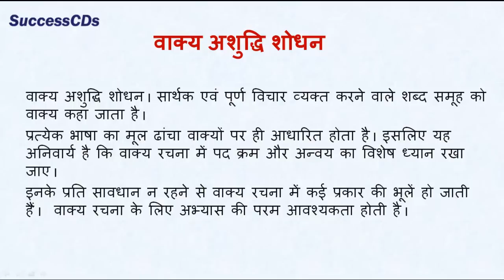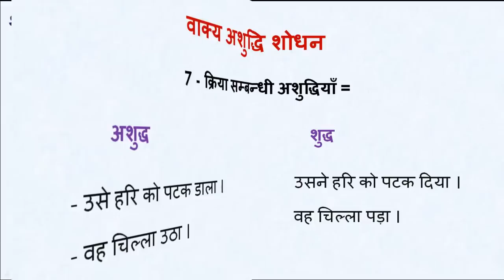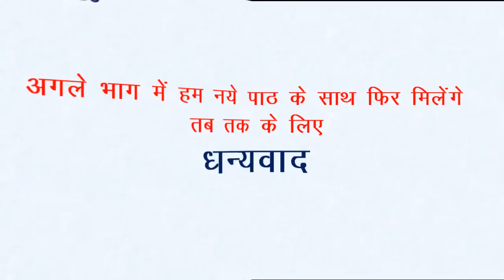Sentence Errors Correction Hindi Grammar | वाक्य अशुद्धि शोधन - हिंदी व्याकरण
Vakya Ashudhi Shodhan - Learn Hindi Grammar  वाक्य अशुद्धि शोधन - हिंदी व्याकरण  -  Sentence Errors Correction with SuccessCDs Education Channel and Sunita Shoren.Learn Hindi Grammar Online